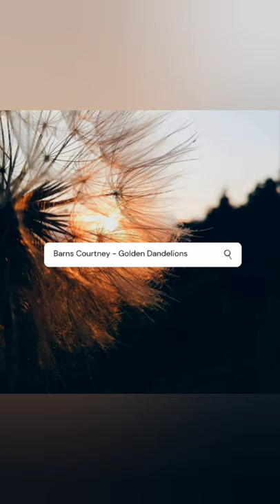Barns Courtney - Golden Dandelions 💮